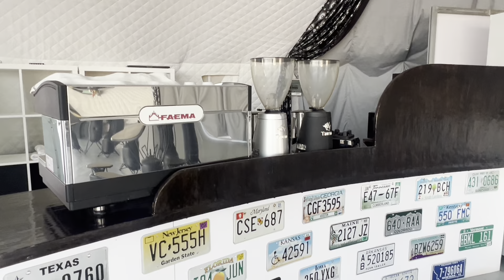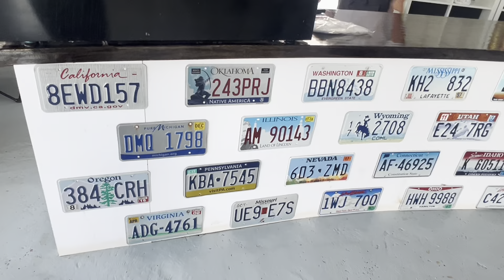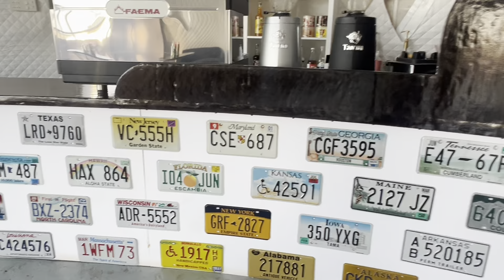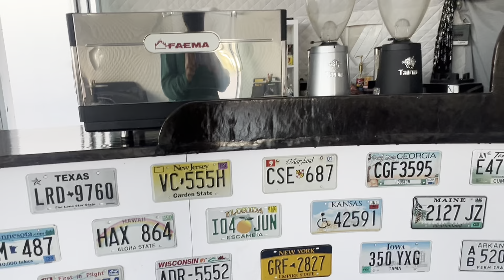Kub Thoj chaw pw nyob Thailand